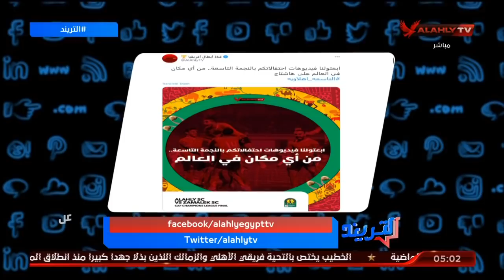أمير هشام..الأهلي يرسل قائمته الأولي بدون بادجي وصالح والشيخ | التريند